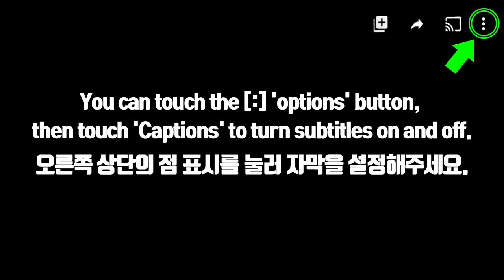ASMR MINT CHOCOLATE SQUARE CAKE, MINT BEACH, MINT CHOCOLATE BALL 민트 초코 디저트, 스퀘어 케이크 먹방 EATING SOUNDS